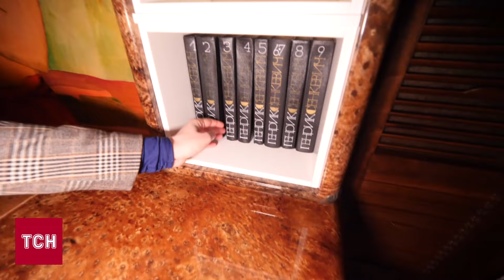❗️ В ЄС вигадали, як законно віддати Україні гроші Росії вже зараз. Все доволі просто!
У Європейського союзу готова пропозиція щодо використання прибутків від російських активів на користь України. Як пише агентство Блумберг, цей варіант дозволить Україні почати отримувати прибутки від заморожених російських активів вже у липні. Коли пропозицію обговорять лідери ЄС?  І який механізм вилучення нині відпрацьовує наша держава? Кореспондентка ТСН Катерина Федорченко детальніше.

ТСН онлайн за 19 березня 2024 року